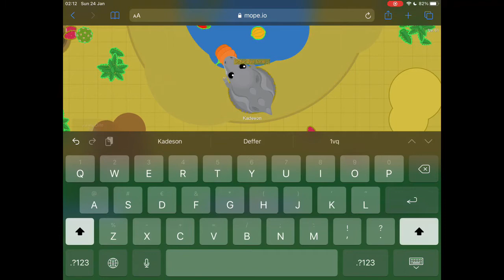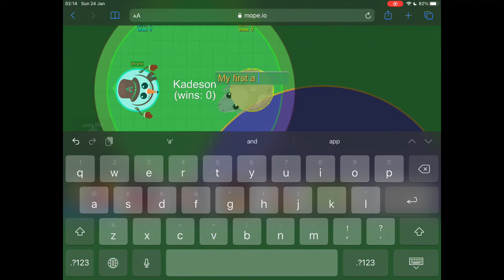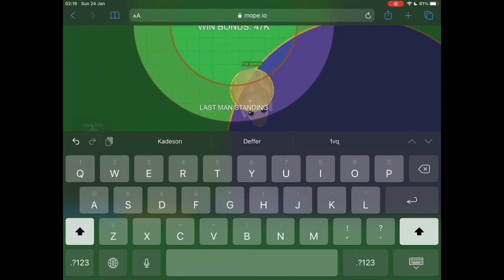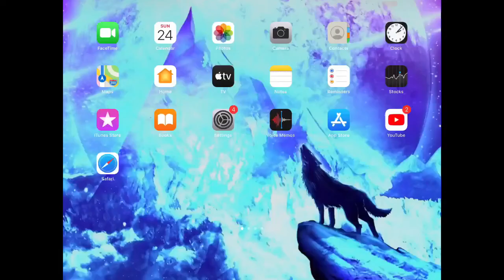Sorry guys but my 2 another videos are not recorded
First video arena